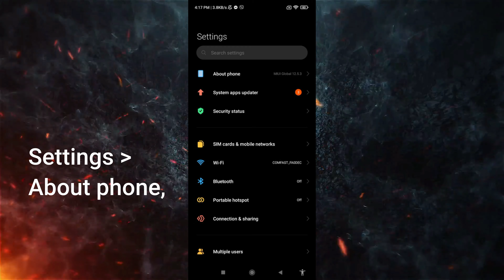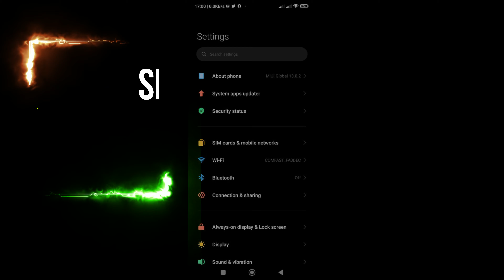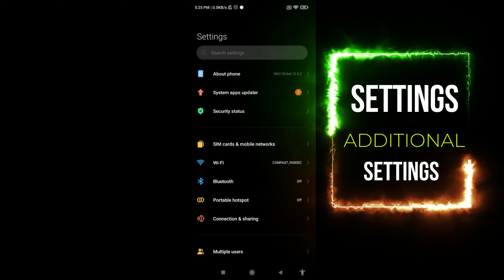POCO M4 PRO 5G : TIPS AND TRICKS 2022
YOU CAN USE THIS TIPS AND ALL MIUI BASE DEVICES LIKE POCO XIAOMI REDMI

Performance
• Media Tek Dimensity 810 - 6nm process technology
- 6nm process technology
 -Octa-core CPU
-2x ARM Cortex-A76 up to 2.4GHz
-2x ARM Cortex-A55 up to 2.OGHz
• LPDDR4X RAM + UFS 2.2 storage
• Expandable storage up to ITB4
• MIUI 12.5 for POCO based on Android 1 1
• ARM Mali-G57 MC2 GPI-J
• Integrated 5G modem, supports 5G dual SIM